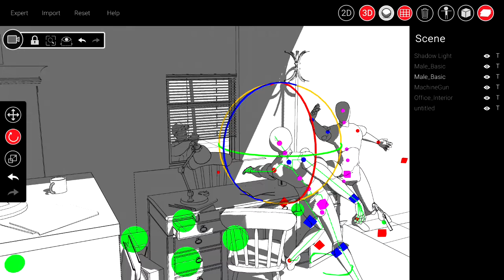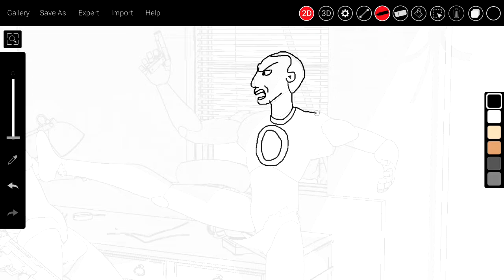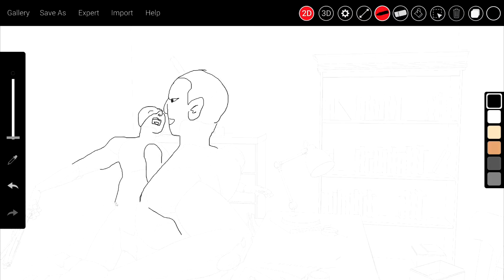easy sketch pose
first try easy sketch pose